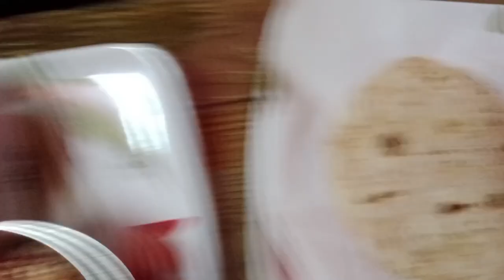Ajj Assi gye Hospital 🏥 te Market